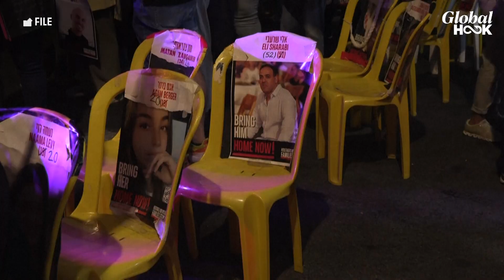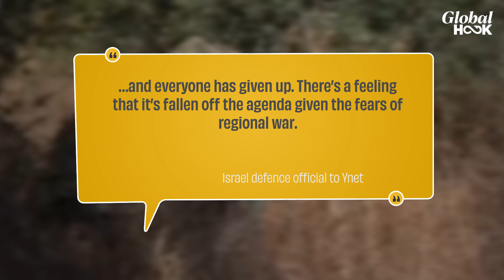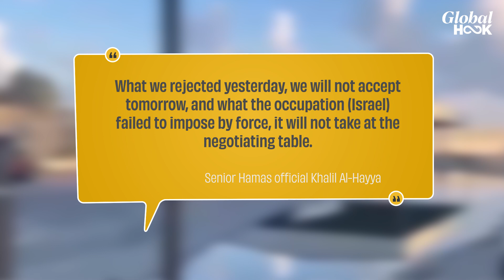October 7 Anniversary: Israeli Intel Tells Netanyahu Intel On Hamas Hostages Drying Up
Israeli intelligence officials have informed PM Benjamin Netanyahu on drop in info on condition of 101 hostages in Gaza. Israel’s Shin Beth told PM that the conditions for hostages have worsened ‘significantly’.

Netanyahu was briefed a day before the Oct 7 attack anniversary. During meeting, officials warned PM Netanyahu that Hamas will kill captives if troops approach. Hamas said captives to be freed only when complete ceasefire happens. Senior Hamas official Khalil Al-Hayya said ‘no security, stability in region unless Palestinians gain full rights’.